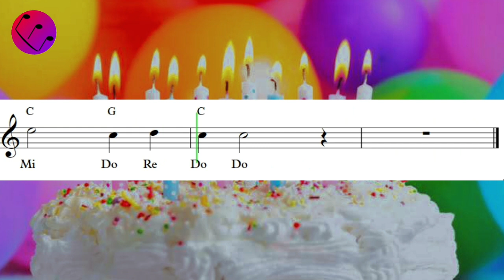PARABÉNS PRA VOCÊ (HAPPY BIRTHDAY) | Partitura para Violino, Teclado, Flauta e Violão com Cifra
Aprenda a tocar Parabéns pra você com a partitura simplificada e cifra.

Learn to play Happy birthday in a simple  score and chords.